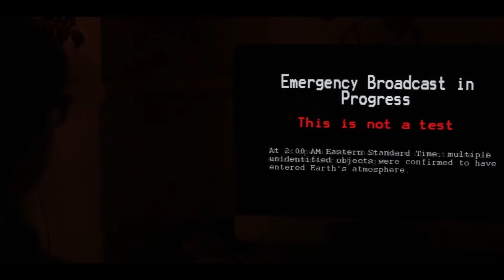THEY ARE HERE | SHORT FILM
Here is 'THEY ARE HERE'. A short film about the invasion of unknown creatures here to take over the world. This is our first Sci Fi so is an experimental short.

Sub to Barrett Films for his help acting in this short -